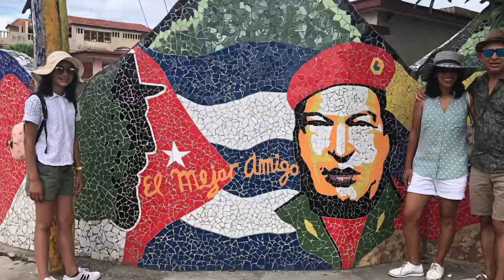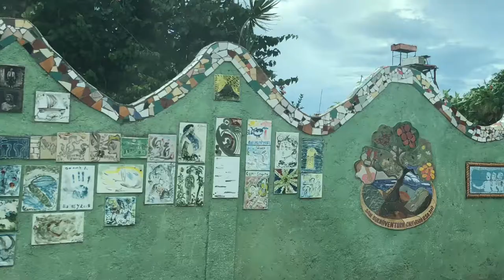Cuba visit Fusterlandia Jose Fuster: A Mosaic Tile Wonderland in Havana, must see @ginarajharjani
Decades ago, José Fuster set out to transform a Havana fishing neighborhood into a work of art.